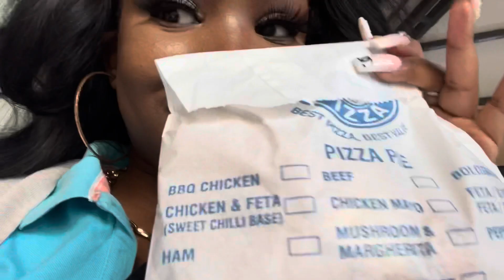Welcome To Africa|| Road Trip / Shooting an ad || Shalomies Life || Zambian Youtuber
The woo- Pop smoke
Fire- The F.A.K.E
Meeeee
› shalo...Web resultsShalom Katongo (@shaloms_life21) • Instagram photos and videos

*I do not take ownership of music displayedo in this video. Ownership belongs to the respected owner(s) .